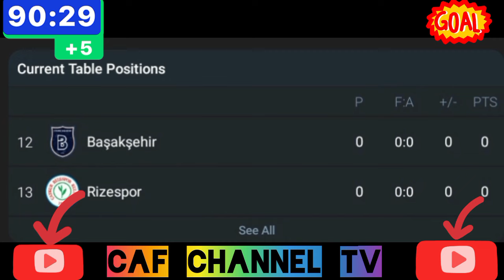🛑LIVE;Rizespor VS Başakşehir Turkiye super league 2025/2025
beşiktaş
süper lig
galatasaray
fenerbahçe
maç özeti
süper lig özet
süper lig özetler
süper lig maç özeti
özet
beşiktaş özet
başakşehir özet
trabzonspor özet
süper lig arşivi
galatasaray golleri
süper lig derbi
tsl özet
tsl
stsl
maç özeti süper lig
süper lig arşiv
derbi özetleri
süper lig eski özetler
spor toto süper lig
süper lig goller
adana demirspor özet
beşiktaş golleri
fenerbahçe golleri
galatasaray özet
alanyaspor özet
hatayspor özet
fenerbahçe özet
trabzonspor golleri
futbol
trabzonspor
maç
bjk
trabzonspor maç özeti
adanademirspor
besiktas
maç özetleri
beşiktaş maç özeti
transfer
özet izle süper lig
fenerbahçe transfer haberleri
son dakika transfer haberleri
transfer haberleri
beşiktaş youtube
beşiktaş transfer
galatasaray transfer
adana demirspor
adana
süperlig
trabzon
aboneol
shorts
para kazan
para kazanma
reklam izleme
instagram takipçi uygulaması
instagram sınırsız takipçi
takipçi kasma
takipçi hilesi
instagram takipçi arttırma
instagram şifresiz takipçi hilesi
instagram takipçi hilesi nasıl yapılır
instagram takipçi
instagram beğeni hilesi
instagram takipçi kasma 2024
instagram takipçi hilesi
aspor
aspor canlı
şampiyonlar ligi
beşiktaş jk
kara kartal
beşiktaş hazırlık maçı özeti
beşiktaş hazırlık maçı
gs

efootball 2022
efootball pes 2022 ps5
dinamo
fenerbahçe şampiyonlar ligi
pes 22
pes 2022 fenerbahçe vs galatasaray
kiev pes 2022
fenerbahçe pes 2022
pes 2022 türkçe yama
pes 2022 oyna
pes 2022 modu
pes 2022 transfer yaması
pes 2022 türkçe
pes 2022 süper lig
pes 2022 türkiye ligi
pes 2022
pes 2022 mods
türkçe spiker pes 2022
efootball pes 2022 türkçe spiker
pes 202
efootball pes 2022
çaykur
rize
spor
1953
53

golvarmi
golvarmı
gol var mı
emirhan topçu beşiktaş
onur bulut transfer
onur bulut başakşehir
onur bulut beşiktaş
onur bulut
beşiktaş transfer listesi 2024
beşiktaş kimi aldı
bjk transfer haberleri
bjk hangi oyuncuları transfer etti
beşiktaş transfer söylentileri
beşiktaşa gelen futbolcular
beşiktaştan giden futbolcular
beşiktaşa transfer gelenler gidenler
beşiktaş hangi futbolcuları transfer etti
beşiktaş transfer haberi
beşiktaş son dakika transfer haberleri
transfer ateşi
özel haber
canlı yayın
fenerbahçe son dakika
son dakika transfer
fb tv canlı
fenerbahçe divan kurulu
fenerbahçe canlı
fenerbahçe youtube
fenerbahçe tv
gs fb bjk ts
mourinho fenerbahçe
levent ümit erol fenerbahçe
fb transfer haberleri
son dakika fenerbahçe
sporun dibi
lüe tv
levent ümit erol tv
levent ümit erol
galatasaray transfer listesi 2024
galatasaray kimi aldı
gs transfer haberleri
gs hangi oyuncuları transfer etti
galatasaray transfer söylentileri
galatasaraya gelen futbolcular
galatasaraydan giden futbolcular
galatasaray transfer gelenler gidenler
galatasaray hangi futbolcuları transfer etti
galatasaray transfer haberi
galatasaray son dakika transfer haberleri
sol bek
kayserispor
samsunspor
прогнозы на спорт
fenerbahçe transfer
emrecan bulut beşiktaş

transfer iddiaları
transfer söylentileri
süper lig transfer haberleri
турция суперлига
güncel transfer haberleri
günün transfer haberleri
trabzonspor transfer haberleri
beşiktaş transfer haberleri
bet

beşiktaş gençlerbirliği hazırlık maçı
besiktas genclerbirligi hazirlik maci
kırıkhan
beşiktaş gençl
beşiktaş galatasaray özetini izle süper kupa
galatasaray beşiktaş süper kupa izle
beşiktaş galatasaray süper kupa
galatasaray süper kupa
beşiktaş süper kupa
beşiktaş galatasaray özetini izle
galatasaray beşiktaş özetini izle
beşiktaş galatasaray özet
galatasaray beşiktaş özet
kırıkhan halay
kırıkhan halayı
kırkhan halay
kırkhan halayı
kırıkhanhalay
kırıkhanhalayı
kırıkhan spor
çaykur rizespor
rizespor - başakşehir
basaksehir vs rizespor
basaksehir vs rizespor 2019
basaksehir vs rizespor april 2019
basaksehir vs rizespor 21 april 2019
rizespor vs istanbul basaksehir 2020
rizespor vs istanbul basaksehir 2018
caykur rizespor vs istanbul basaksehir
başakşehir rizespor. maçözetleri tirübün